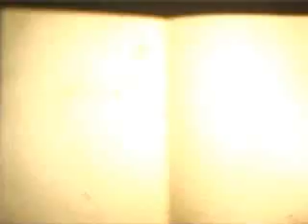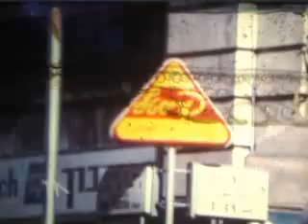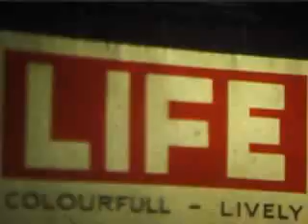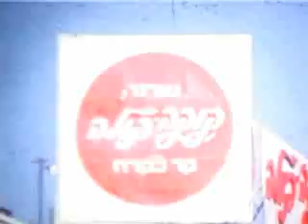אוסף פרץ חן - "חולין" - חיי יום-יום בירושלים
סרט צבעוני ללא קול המתעד את חיי היום יום בירושלים החדשה, בעיקר באזור מרכז העיר. הסרט מורכב מקטעי סרטים שיתכן שצולמו בזמנים שונים. לאורך הסרט נראים מנופים ודחפורים במהלך בניה של בתים וסלילת כבישים, חנויות, בתי קפה ובתי-קולנוע, שלטי לוגו של בתי עסק, מודעות, תנועה של כלי רכב והולכי רגל, פעילות מסחרית, ילדים בבתי-ספר ובמהלך משחק בשעות הפנאי, שוטר מכוון תנועה וכד'. הסרט מתמקד בפעילות הכלכלית ובאנשים ולא במבנים ואתרים ספציפיים אבל ניתן לזהות בצילומים כמה אתרים והאזורים: שוק מחנה יהודה, רח' יפו באזור השוק ומזרחה יותר באזור "צומת האיקסים" (צומת הרחובות יפו-שטראוס-המלך ג'ורג'), ככר ציון (טווח השנים משוער).
קישור לאתר ארכיון המדינה:
1046025